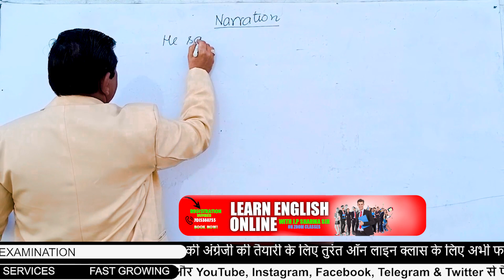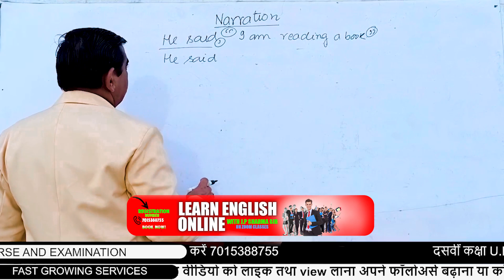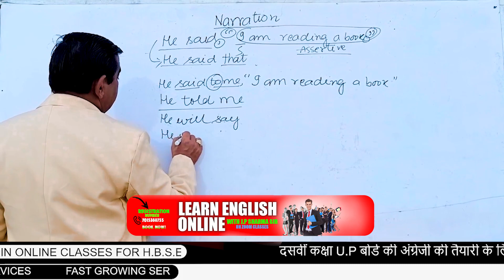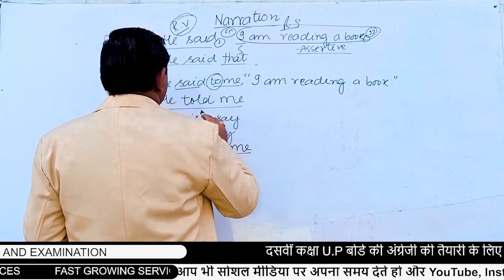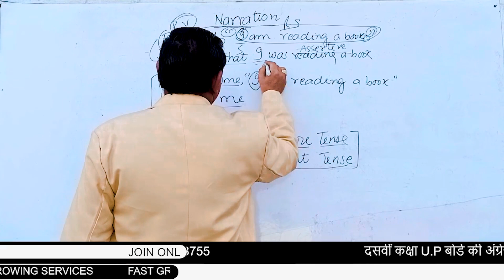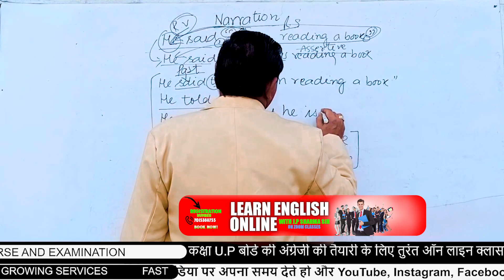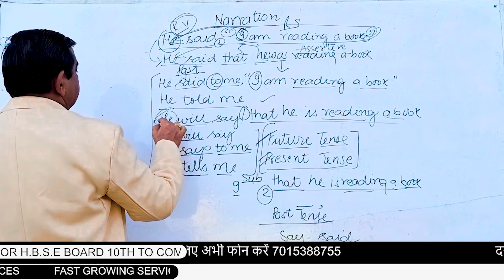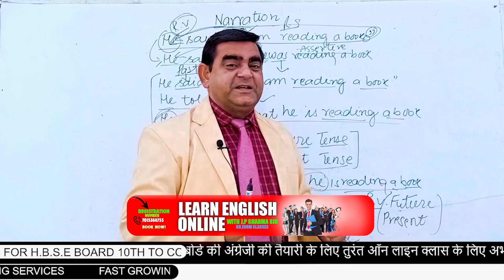U.P Board 10th Class | English Grammar | Question No.1 | Part- 12| New year special | Exam Tips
Want to learn more?? Follow the link

Regards,
Team Kings English